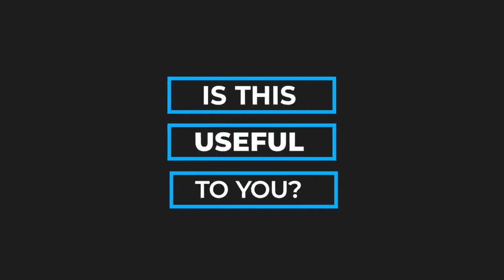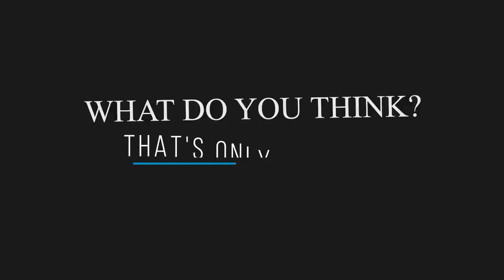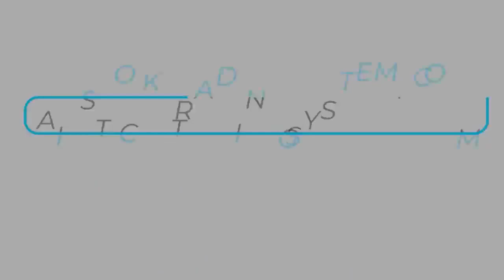🆕 An Interview with Michael Lamothe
Ready to Take the guesswork out of trading?

If you want to discover more about mara wealth, you can

The video is all about mara wealth   but also try to cover the following subject:
-marawealth
-mara mindshift guide
-Michael Lamothe

So you want to find out more about mara wealth, I did too and here's the result.
Mara wealth interested me so I did some research and published this to YT.

Have I answered all of your questions about mara wealth?
People who looked for marawealth likewise looked for mara mindshift guide.